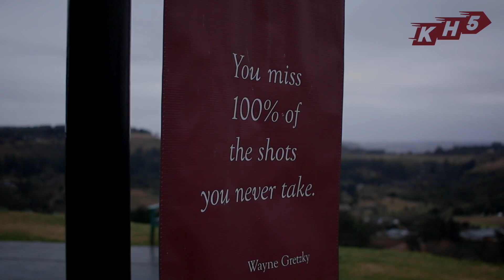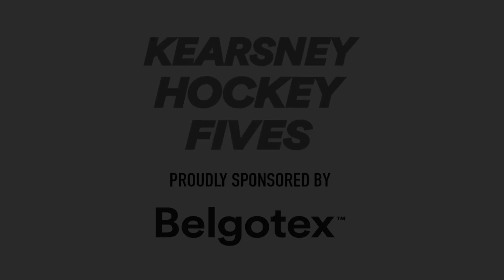Kearsney Hockey Fives | Opening